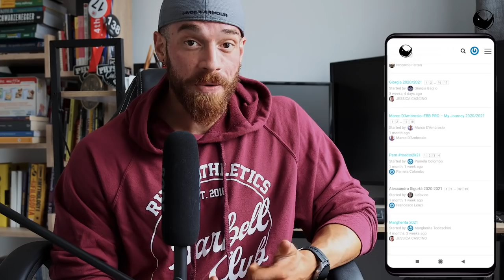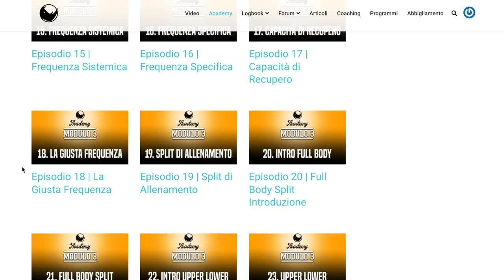Come impostare la tua Split di allenamento?